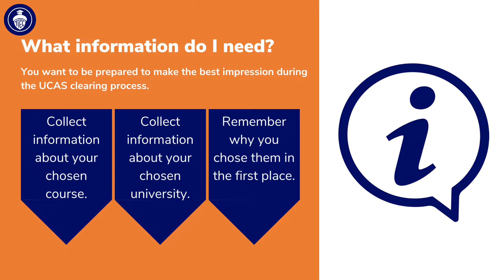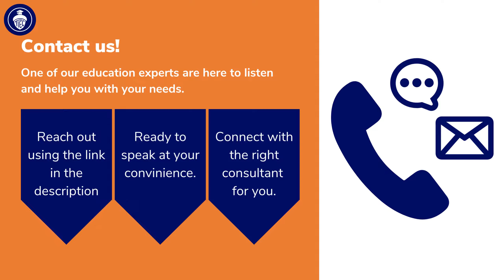How to prepare for UCAS Clearing.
Summer Break is almost here and while it's time to celebrate and relax it is also important to be prepared for what could possibly come next.

While we're sure everyone has done fantastic in their exams, it is important to make sure you're prepared for the worst. Or even prepared incase you change your mind about your university choices.

UCAS Clearing is a crucial time for students for who things may not have gone as planned, this video will explain how to prepare for the Clearing Process.